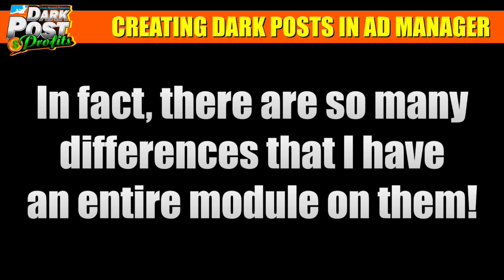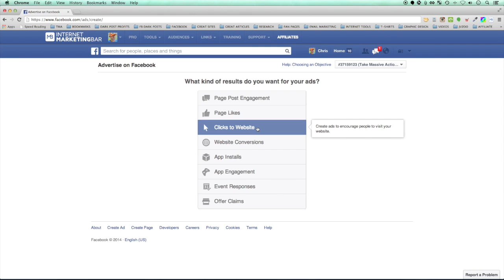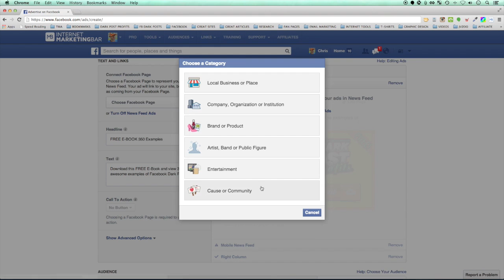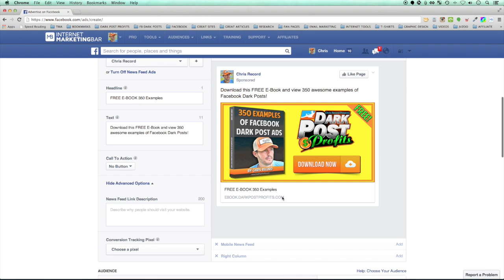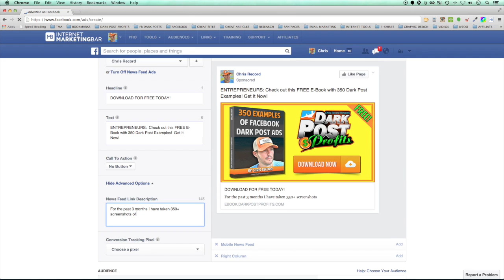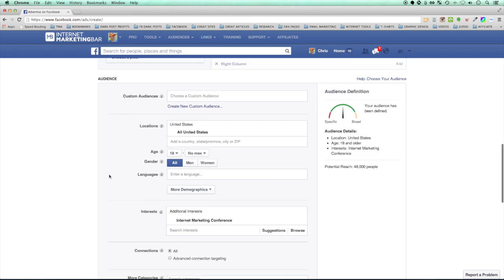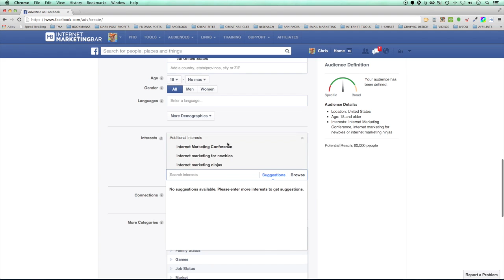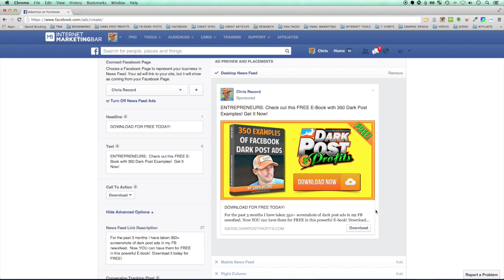How To Create Dark Post On Facebook In Ad Manager Step By Step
Marketing a product efficiently and effectively will always gain good profit. There are various approaches in marketing your product.

Advertisements through media and newspapers are some of the traditional approach for marketing your products. With the advent of internet, marketing business has found itself many newer ways of advertisement. Facebook advertisement is one such method of advertisement. Facebook is a popular social networking website which is used by almost every internet user. The probability of your product getting a reputation is higher through social network advertisement since all the users stop by the social network website every now and then. This is advantageous since one can reach out to different people each day.

There are millions of Facebook users in the internet. That's why this approach is the best among many marketing techniques. Direct marketing business is one of the businesses that have succeeded using Facebook. The people involved in direct marketing have got many customers through this networking site. Thus Facebook came up with an innovative idea for helping those who would like to advertise in this social media. They brought up a tool which will manage thousands and thousands of advertisements. The Facebook Ads management helps in managing the ads. Facebook advertising has obtained fame and is a perfect gateway for gaining good profit.

How to start a business using Facebook Ads manager will be the first question that arises when one wants to advertise in this website. There are two ways of advertising in this site. One you can be your own boss and market your product or you can outsource your business to top digital marketing people who constantly study the market and aim at targeted customers. If you want to advertise yourself, then you should follow three steps. Initially you should build your own page. There is an option to create a page in the Facebook website. Then you can post your ads and promote your business. You can add pictures and rates of your product in this page.

If you are outsourcing your business, then go for a trustworthy client. There are two types of charges involved here. They are cost for per thousand impressions and cost per click. In the cost per click payment is made for every click on daily basis. Thus Facebook is an influential online marketing tool and many people have benefited out of this marketing technique. This method is an ultimate method of attracting many people and turns them to be your customers.